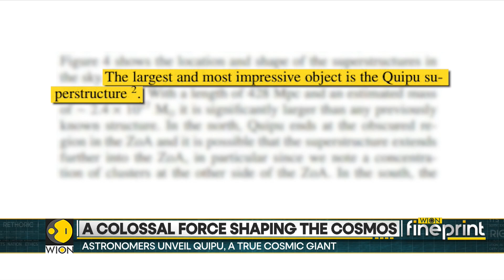Astronomers Unveil Quipu, A True Cosmic Giant | WION Fineprint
Astronomers have identified "Quipu," the largest known structure in the universe, stretching billions of light-years across. This cosmic giant challenges our understanding of the universe's formation and scale. Scientists are now studying its origins and significance.